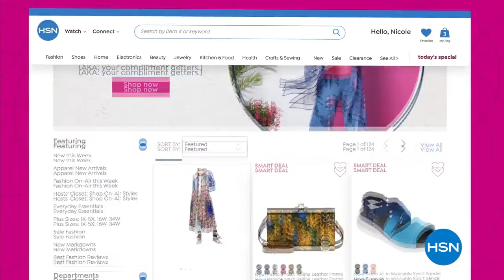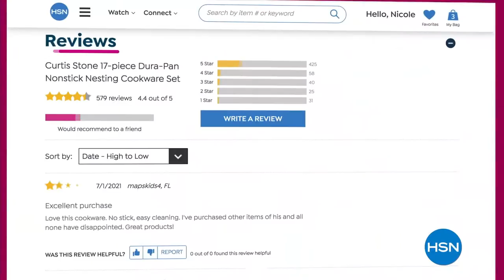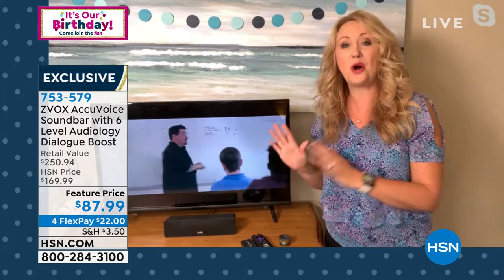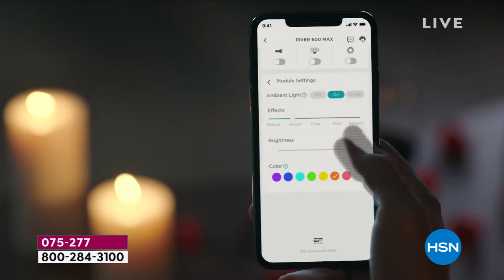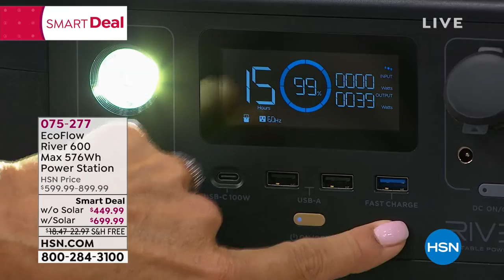HSN | Saturday Morning with Callie & Alyce - Birthday Celebration 07.10.2021 - 11 AM